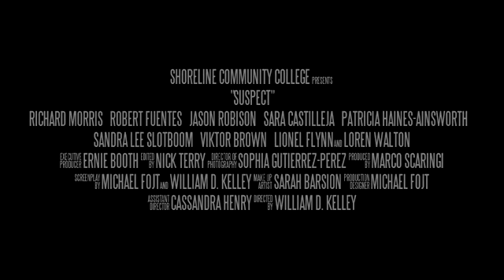Suspect - Official Trailer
This short noir style film follows two detectives as they investigate a murder victim found in a warehouse. The boyfriend seems to be the obvious suspect, but Detective Harrison thinks the real killer is still on the loose. The crew was the 13 students in Shoreline Community College's Intro to Video Production class from Fall 2011.